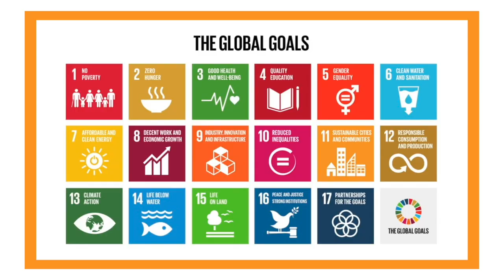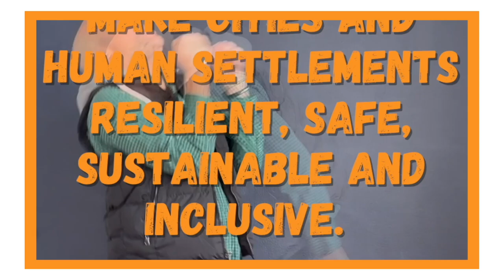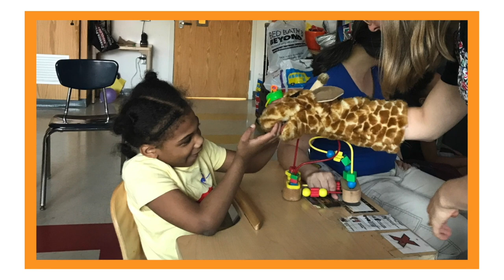Telly Leung on Creating Sustainable Cities | Global Goal 11 | The Broadway Vlog To Save The Planet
Do you know why TellyLeung is a unicorn? It’s also why we’re talking with him about Global Goal #11 - Sustainable Cities and Communities. Telly joins us all the way from London to discuss how to make cities and human settlements inclusive, safe, resilient and sustainable. Hear about the great work NYC Children’s Theater is doing to this end, and which city’s tap water Telly considers “the champagne of tap water.” Champagne, unicorns, Eva Peron, and tap-dance-powered barricades in Les Miz— all will become clear in this episode of The Broadway Vlog to Save the Planet!

BroadwayGreen.com
GlobalGoals.org/Goals
WorldsLargestLesson.GlobalGoals.org
CharityWatch.org

BPN.fm/SaveThePlanet

Organizations mentioned: Broadway Gives Back, Broadway Green Alliance, New York City Children's Theatre